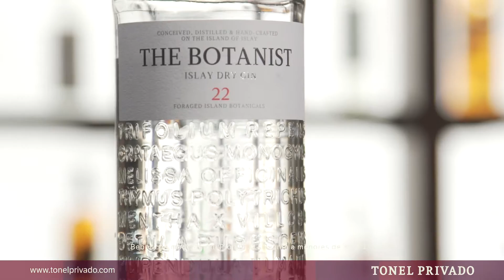Preparamos de la mano de Americo Borzone un Gin Tonic hecho con gin BOTANIST. Imperdible!!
Gin Botanits es escocés y tiene 22 hierbas autóctonas de la isla. Es un Gin ideal para preparar un rico Gin Tonic. Infaltable en cualquier juntada!!